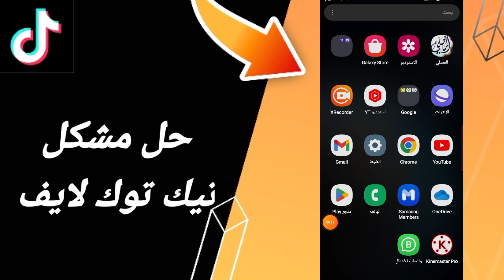كيفية طريقة حل مشكلة تيك توك لايف على تطبيق تيك توك tik tok 2024